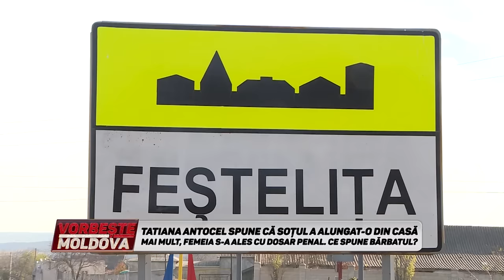VORBEŞTE MOLDOVA: TATIANA SPUNE CĂ SOŢUL A ALUNGAT-O DIN CASĂ MAI MULT. CE SPUNE BĂRBATUL?